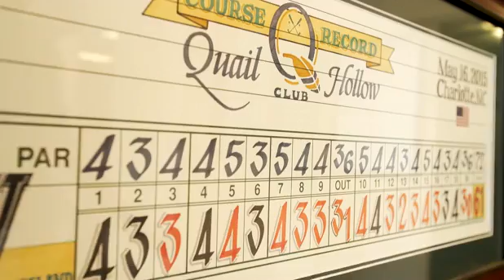Quail Hollow Met Two of Golf’s Toughest Challenges With Lexicon®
Keith Wood talks about tackling a course renovation and major championship with the help of Lexicon® Intrinsic® brand fungicide.